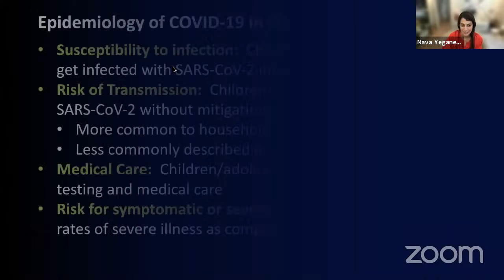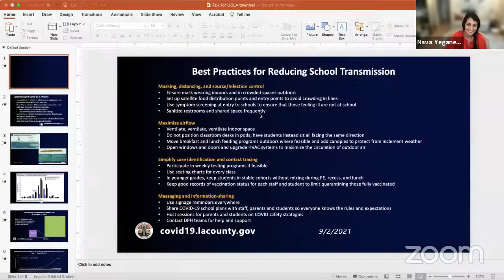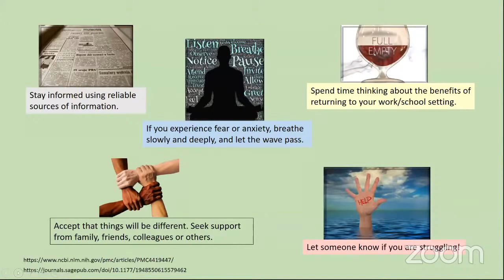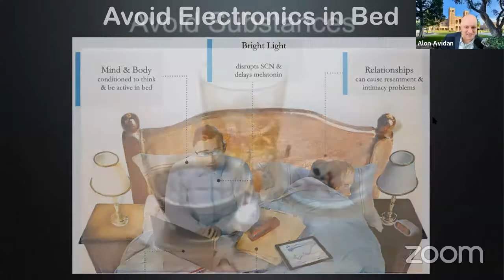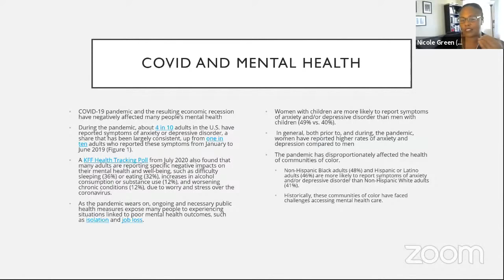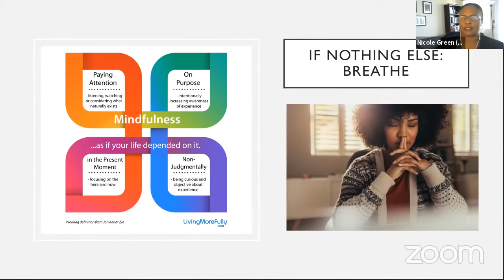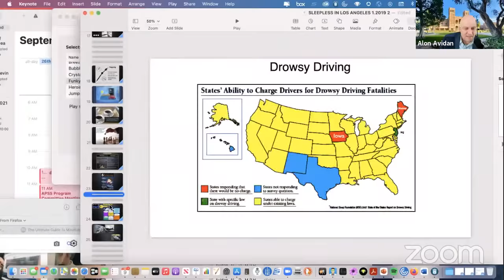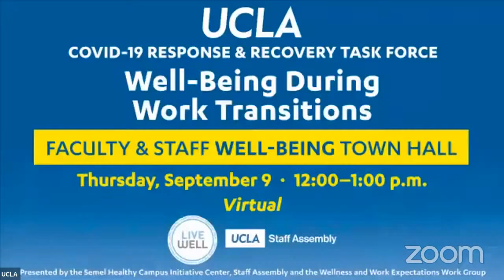Faculty and Staff Town Hall: Well-being During the Pandemic - September 9, 2021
The COVID-19 Response and Recovery Task Force, in partnership with the Semel Healthy Campus Initiative Center at UCLA, Staff Assembly and the Wellness and Work Expectations Work Group, presents a virtual town hall meeting on Thursday, September 9 from 12 – 1 p.m. Hear from content experts on well-being as we transition this fall to more people working on campus. As we continue to cope with the presence of COVID-19 and the corresponding concerns about your safety and that of your family — especially as we transition this fall to more people working and learning on campus — we want to share information, address questions, and provide resources that relate to the personal well-being of staff, student employees and faculty. The event will include presentations followed by a Q&A session with:

- Peter Katona, Chair of Infection Control Working Group, Clinical Professor of Medicine (Infectious Diseases), Adjunct Professor of Public Health (Epidemiology);
- Nava Yeganeh, Medical Epidemiologist - Infectious Diseases, Acute Communicable Disease Control Program, Los Angeles County Department of Public Health;
- Brenda Bursch, Professor of Psychiatry & Biobehavioral Sciences and Pediatrics;
- Alon Avidan, Director - UCLA Sleep Disorders Center, Professor of Neurology;
- Nicole Green, Executive Director - Student Mental Health Services.